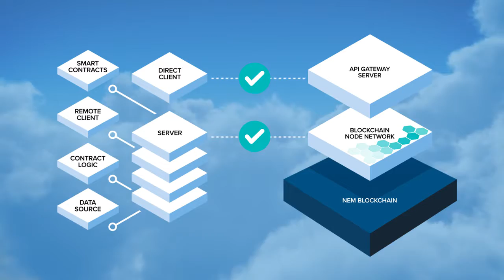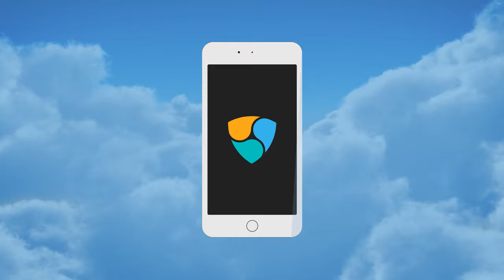How to earn Bitcoin, Nem, Ethereum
NEM THE SMART ASSET BLOCKCHAIN, Earn Bitcoin